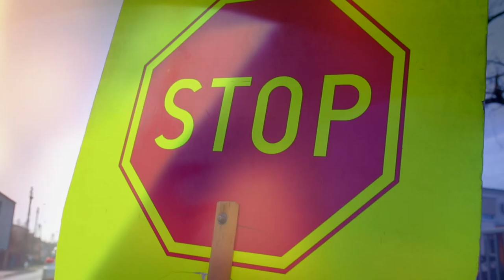ŚWIEĆ PRZYKŁADEM NA DRODZE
Film zrealizowany w ramach konkursu "ŚWIEĆ PRZYKŁADEM NA DRODZE". W filmie wystąpili: Sandra Fibic, Milena Matuszny, Oliwia Końka, Oliwia Maks, Maja Szwan, Mirela Hadam oraz uczniowie i rodzice uczniów klasy III a wraz z wychowawczynią Teresą Ochojską. Słowa piosenki - Marek FIBIC Scenariusz i reżyseria - Kamil PORWOŁ, Bogusław PORWOŁ Muzyka - Tomasz CIBA Zdjęcia - Kamil PORWOŁ, Bogusław PORWOŁ, Roman HALFAR. Film zrealizowano w Szkole Podstawowej nr 4 w Rydułtowach. Rok produkcji 2018